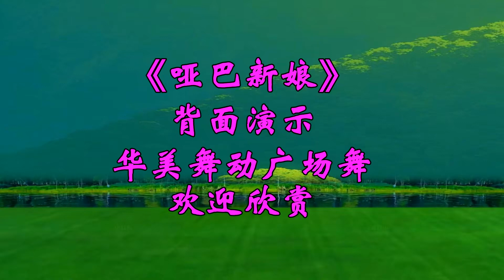Phiên bản mới nhất của màn múa vuông ”Cô dâu câm” thể hiện ở mặt sau, những bước nhảy nhịp nhàng đẹ